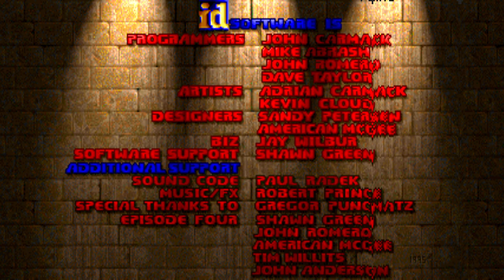30 YEARS OF DOOM!!! WHAT'S NEXT?! (Please Read Description!!!)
Hey Y'all, I would like to welcome you all to the most awesome day ever. The day that changed our lives forever. December 10. Now what's so special about December 10. Well, if we check back our calendar all the way back to December 10, 1993, That's the day when the most legendary FPS game was released. Our Beloved and most loved FPS Game, Doom!!! Now I was born in the year of 2004, almost 11 years after Doom came out, but that didn't stop me from loving the game. The game has been, is being and will be my favorite game of all time, and the main game on my channel. Now there are a lot of Legendary Doomers on Youtube who inspired me to start my own youtube channel and especially for Doom itself. There have been a few other awesome FPS Classics which I still love to this day, but none of them come to match with my favorite game, Doom.

Now I wouldn't say that Doom was my first game ever, but it certainly was my favorite. The official first game which I remember playing was indeed Wolfenstein 3D when I was only 3 Years old. Besides, Doom being something like the 4th or 5th game I ever played, it stayed as my favorite game of all time. As of my 2023-self being 19 years old, my favorite Doom game is indeed Doom Eternal, but I haven't played it on the channel, which I will soon, possibly in 2024. Even if Doom Eternal may be my favorite Doom game, I still can't help playing it only once on the channel like I did for Doom 2016 a few months ago. But, when it comes to Classic Doom, I keep playing many mods for it because I love Doom WADs other than anything else. Doom is the Staple game when it comes to single-player, adventure FPS. It's literally the game which paved the way for most modern day FPS games. without Doom, there wouldn't be any good FPS games which we see nowadays.

So, once again I would like to say, Happy 30th Birthday to Doom and many more to come. So thank you Doom for being with us and grew in popularity all this time and What's Next?! No Idea!!!

As of right now we have come a long way from the original Doom, but what we're playing now is something different in Doom. Can you figure it out?!